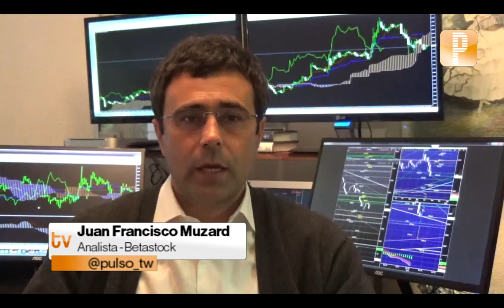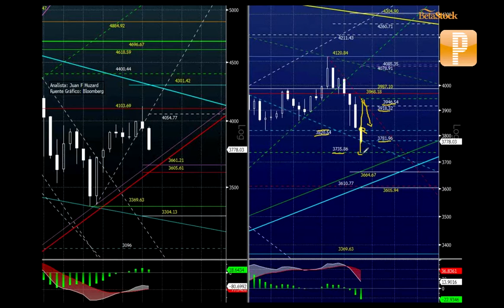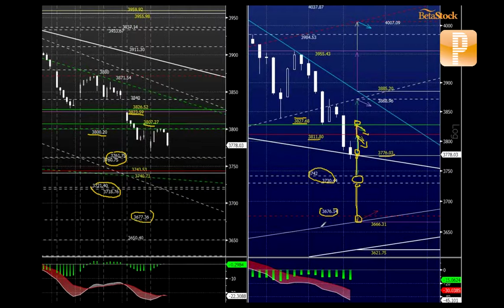Análisis BetaStock: Observando IPSA fluctuar bajo 3776, arriesga corregir hacia 3676-3666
Observando IPSA fluctuar bajo 3776, arriesga corregir hacia 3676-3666